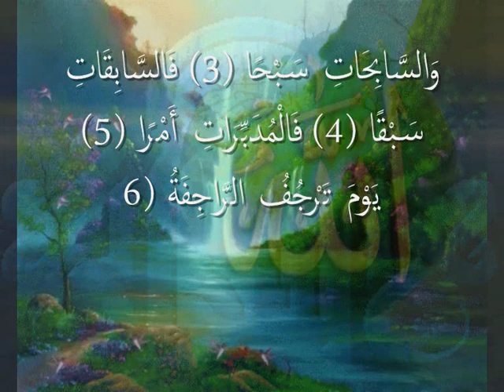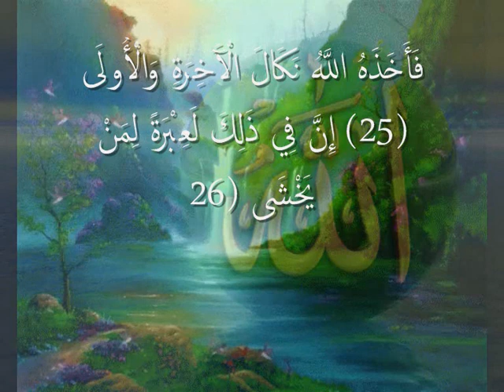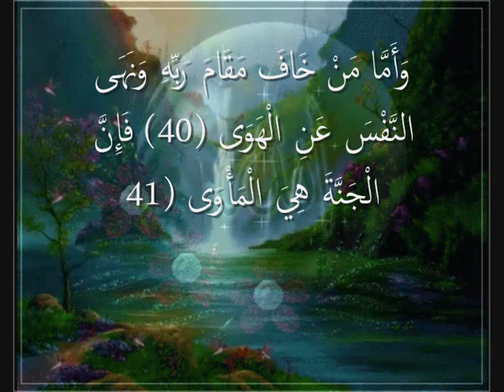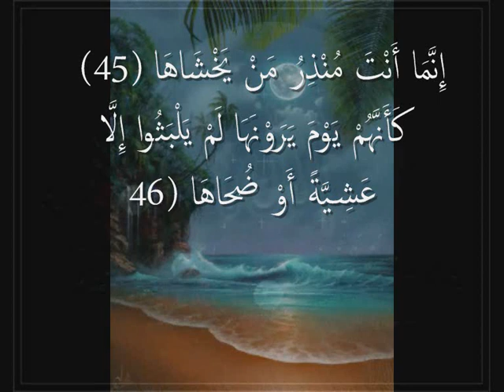القرآن المعلم تلاوة الشيخ محمد صديق المنشاوي سورة النازعات _Récitation Du Coran Cheikh Al Minshawy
القرآن المعلم تلاوة الشيخ محمد صديق المنشاوي سورة النازعات
_Récitation Du Coran Cheikh Al Minshawy

سورة النازعات 79/114

سبب التسمية :

كما ‏تُسَمَّى ‏النَّازِعَاتُ ‏تُسَمَّى ‏أَيْضَاً ‏‏ ‏السَّاهِرَةُ ‏‏، ‏وَالطَّامَّةُ‎ ‎‏.

التعريف بالسورة :

1) مكية .

2) من المفصل .

3) عدد آياتها ( 46) .

4) ترتيبها التاسعة والسبعون .

5) نزلت بعد سورة النبأ .

6) بدأت بقسم (والنازعات ) .

7) الجزء (30) ـ الحزب ( 59) ـ الربع ( 1).

محور مواضيع السورة :

يَدُورُ مِحْوَرُ السُّورَةِ حَوْلَ القِيَامَةِ وَأَحْوَالِهَا ، وَالسَّاعَةِ وَأَهْوَالِهَا ، وَعَنْ مَئَالِ المُتَّقِين ؛ ومَئَال المُجْرِمِينَ.